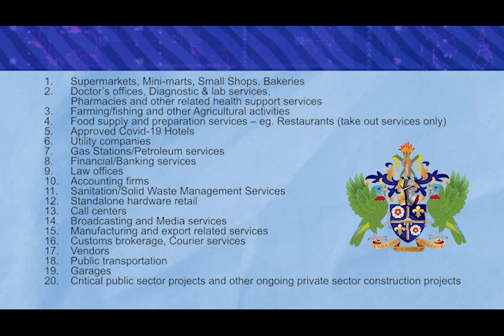Ministry Publishes List of Businesses Impacted By New Protocols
The Ministry of Commerce has announced a scaling down of business operations to limit the movement of people in an attempt to prevent further transmission of COVID-19. The Ministry provided a list of categories of businesses that will be allowed to open. Those not on the list are to remain closed for a ten day period effective 6 PM Friday January 22, 2021